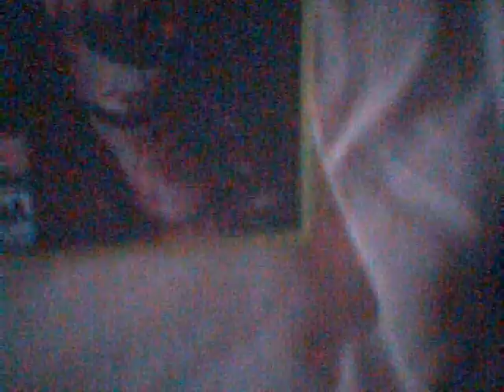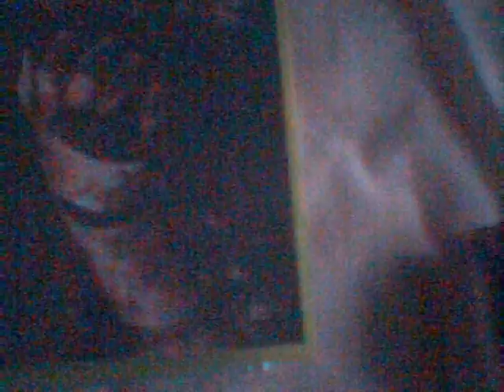Games I got on my birthday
All of the games that I got on my birthday.